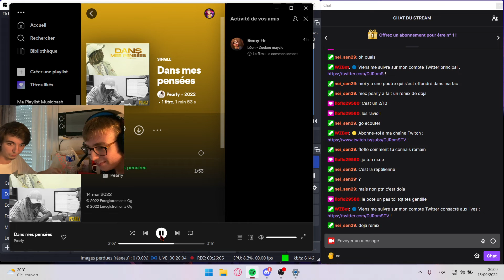CUISINE + DÉGUSTATION DE RAVIOLIS AVEC SOBI - Rediffusion du 15 septembre 2022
Live cuisine et dégustation improvisé en compagnie de Sobi ! Au menu : raviolis en conserve, quel régal ! (NAN NAN NAN)